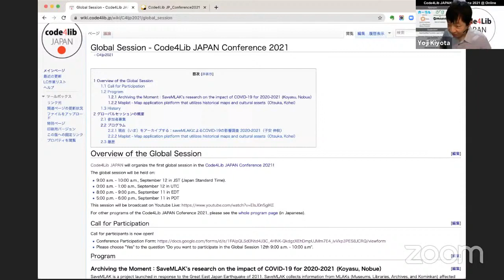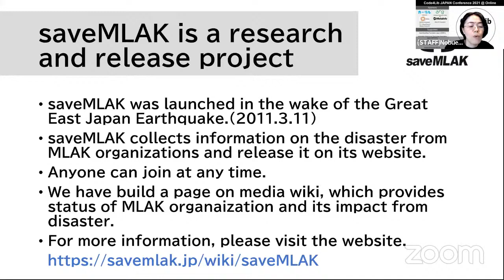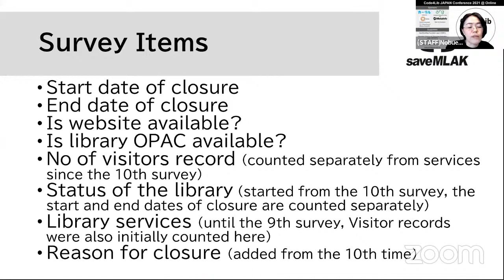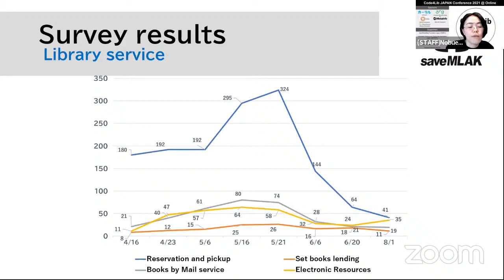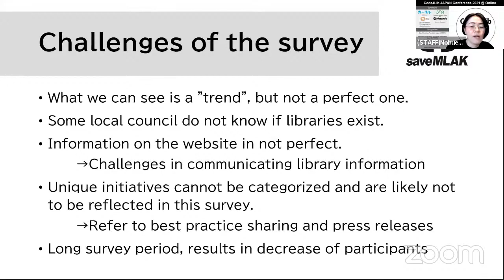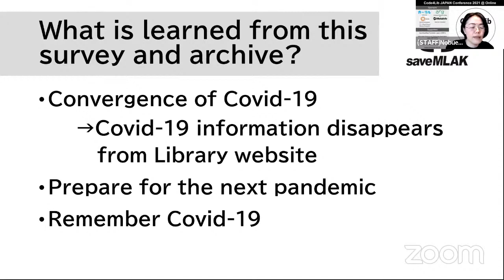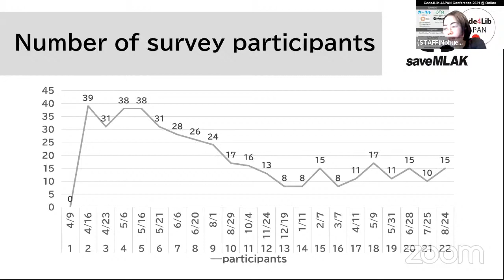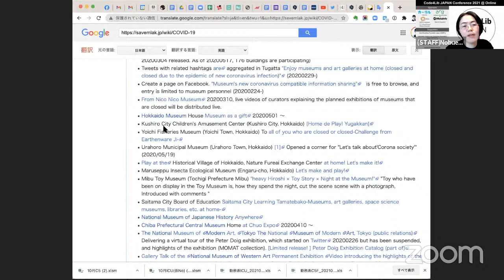Nobue Koyasu: "Archiving the Moment: SaveMLAK’s research on the impact of COVID-19 for 2020-2021"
Code4Lib JAPAN Conference 2021 Presentation
September 11, 2021